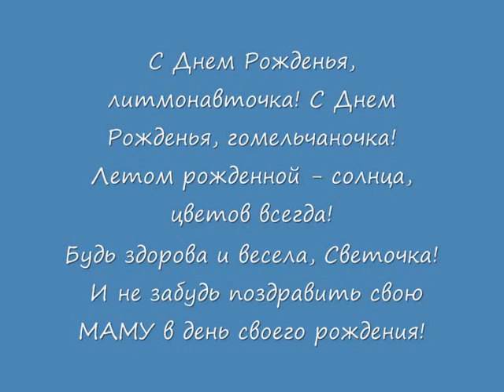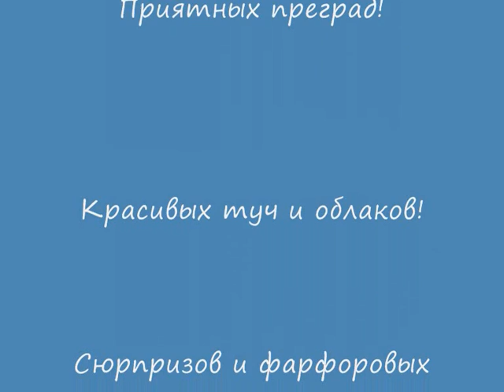С Днем Рожденья, Светочка-литмонавточка!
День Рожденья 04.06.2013